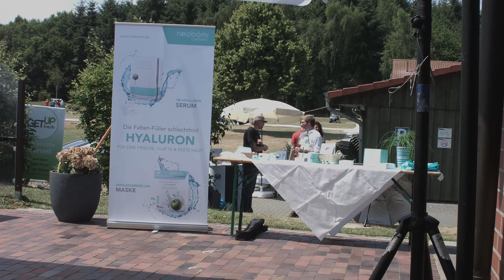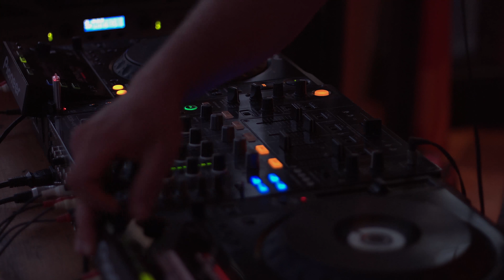Charity Golf Turnier 2018 mit Jens Maspfuhl 4K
Es gab leckeres Essen und schöne Musik dadurch endstand eine gemütliche Atmosphäre.
Die Spieler konnten sich nach dem Langen und warmen Tag gemütlich den Abend genießen.
Wir legen den Fokus hier im Video stark auf das Spiel selbst, so sehen sie Jens Maspfuhl den Veranstaltungsleiter und weitere Spieler in Action.

Viel Spaß!